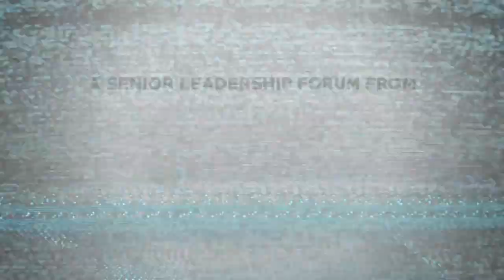Linear TV, OTT Can Complement Audience Reach: Disney's Rita Ferro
Streaming platforms are investing billions of dollars in original programming every year, raising the stakes for linear TV channels that aim to deliver audiences to advertisers. While linear TV has key strengths in sports, news and live events, it also has the power to reach audiences with other kinds of original programming.

Rita Ferro, president of Disney Advertising Sales, said investments in original programming are central to its strategy of reaching audiences on any device. In this episode of Beet TV’s “TV Reset” forum, presented in collaboration with VAB, Ferro discusses her company's strategy to develop original content for its lineup of streaming and linear TV brands.

Speaking to Bill Koenigsberg, the president, CEO and founder of media services agency Horizon Media Inc., Ferro said linear TV has key strengths in sports, news and live events, and as an outlet for original content that reaches a different audience than over-the-top (OTT) services do.

"We continue to make significant investments in original content, because we know that original content drives consumption not only on the OTT platforms but on our linear platforms," she said.

With its $71.3 billion acquisition of 21st Century Fox last year, Disney became the world's biggest movie and TV studio. Its media brands include streaming platform Hulu, which has ad-supported and ad-free tiers to provide a customized viewing experience, and linear channels such as ABC, ESPN, Freeform, FX Networks and National Geographic.

"They are complementary, and they have different audiences as we're finding through the research and the data," she said. "That's informing a lot of the decisions we're making from a content investment perspective."